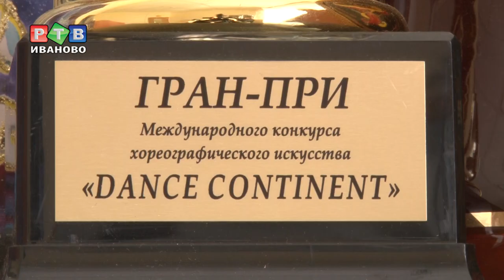Не танцы, а сказка!